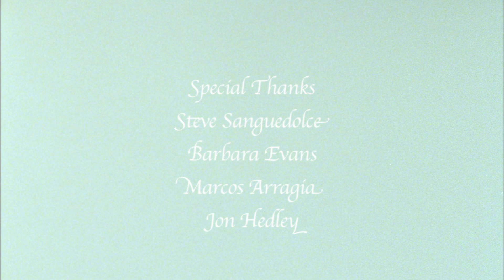Set Me Free (2012)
"Jeremy Stade is a hostage." A York University student film featuring Andrew Markowiak, Rachel Kennedy and Kyle Morton.